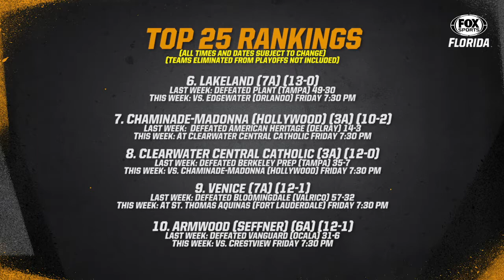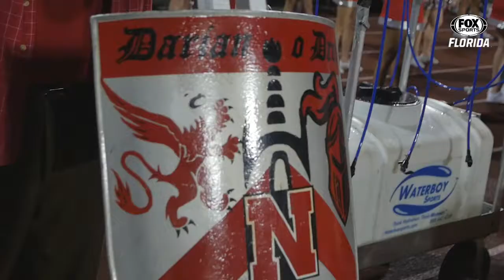Florida High School Football Report: Week 14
FootballHotbed.com's Brandon Odoi has everything you need to know about Week 14 of high school football in the state of Florida.